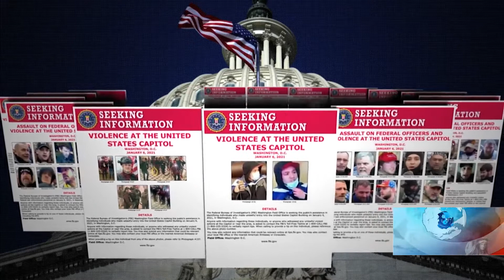حمله بر مقر کانگرس امریکا "تروریزم داخلی" بود- ری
کریستوفر ری، رییس اداره تحقیقات فدرال ایالات متحده یا اف بی آی  گفته است که هجوم هواداران دونالد ترمپ، رییس جمهور پیشین ایالات متحده بر ساختمان کانگرس امریکا تروریزم داخلی بود.